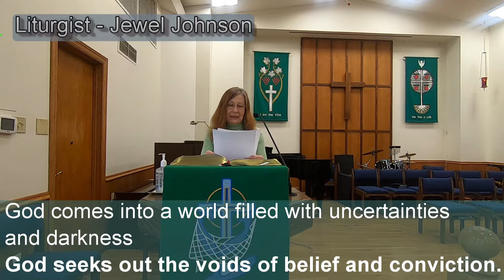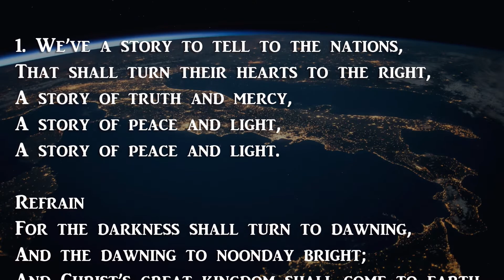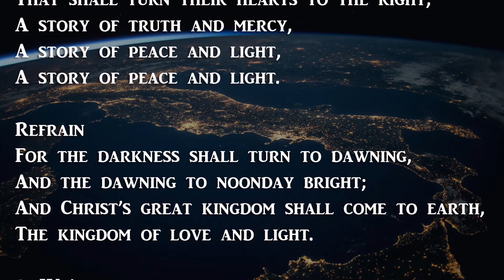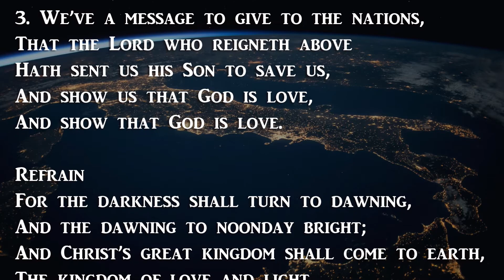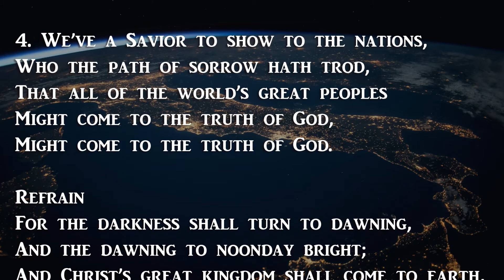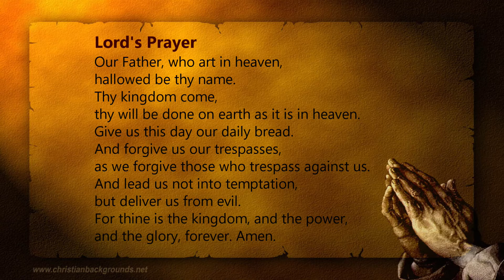UPUMC Worship Service - February 7, 2021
Union Park United Methodist Church, Des Moines, IA
Worship Service Online | February 7, 2021

Persons participating in this service -
Worship leader / Preacher - Prof. Gary Broadston
Liturgist - Jewel Johnson
Organist (Prelude, Postlude, Hymn acc.) - Pat Snook
Special Music - Barb Rush (Piano) and Jeff Scott (Bass guitar & Drum machine)
Video - Sumi David

Video overlays:
Stock pictures and videos 'free to use' from pexels.com